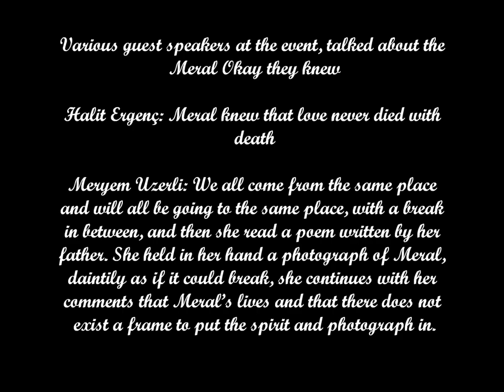Meral Okay an evening of remembering ~ Halit Ergenç & Meryem Uzerli 21-11-2012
The famous screenplay writer & actress who departed life in April 2012, had a last wish which has been made a reality with the assistance of her peers with a evening of remembering.